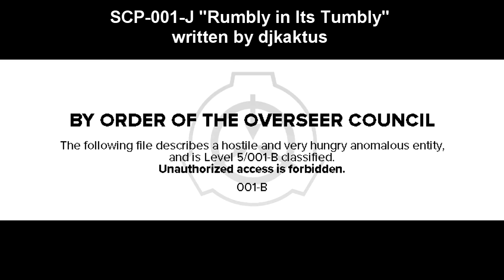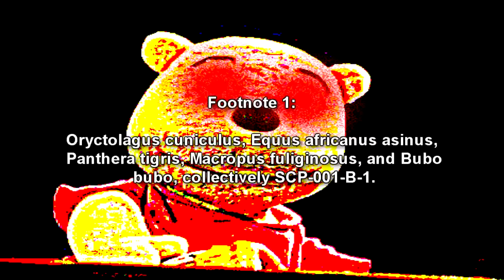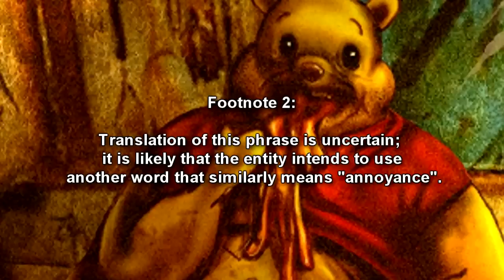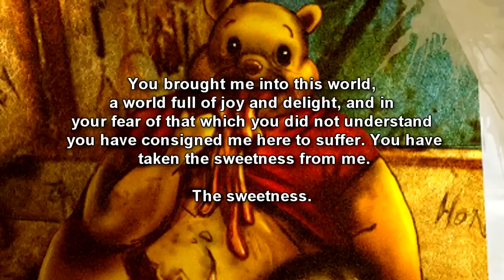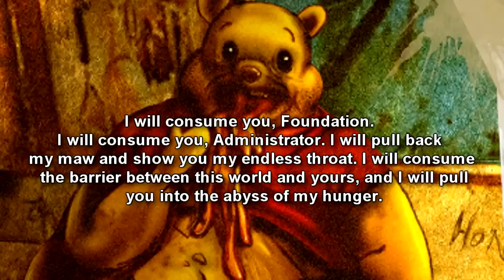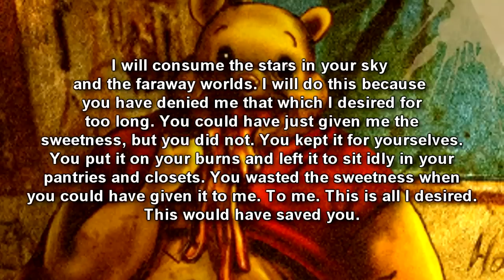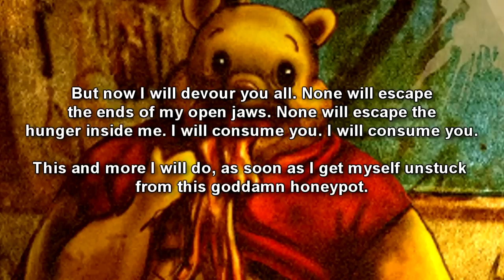SCP-001-J Rumbly In Its Tumbly: The Joke SCP about an eldritch Winnie the Pooh who always hungers!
This SCP Foundation wiki joke reading video is about SCP 001 J "Rumbly in Its Tumbly". Winnie the Pooh has become a joke scp! SCP-001-B is a massive, subterranean mammalian organism located within a pocket dimension beneath Site-01. SCP-001-B is roughly 7km tall with thick, amber hair and a cardinal outer layer of unknown material, likely chitin or polyester.

Table of Contents:
00:00 Introduction
01:15 Addendum 001-B.1: Actual Description
02:33 Addendum 001-B.2: Administrator Milne and SCP-001-B
04:11 Addendum 001-B.2: SCP-001-B Vocalizations